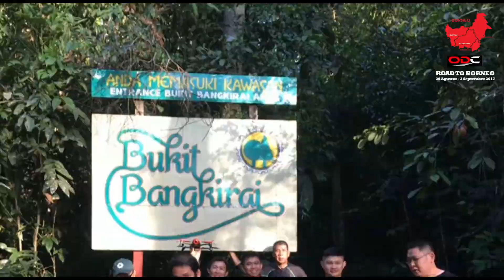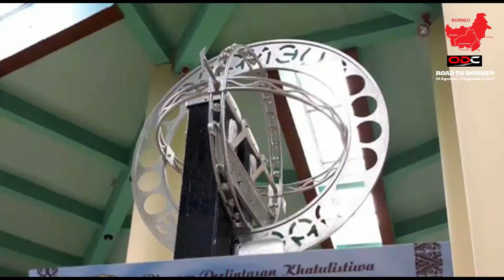ODC BORNEO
Road to Borneo 26 Agustus - 3 September 2017